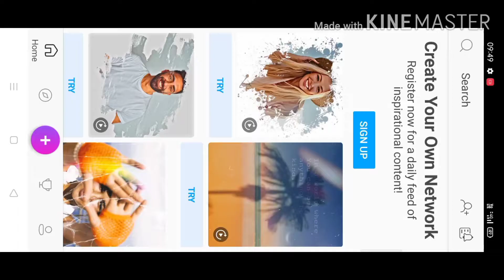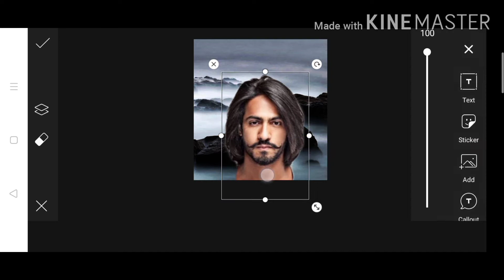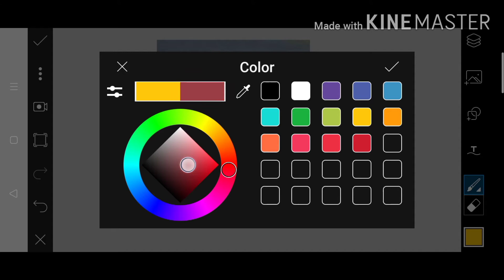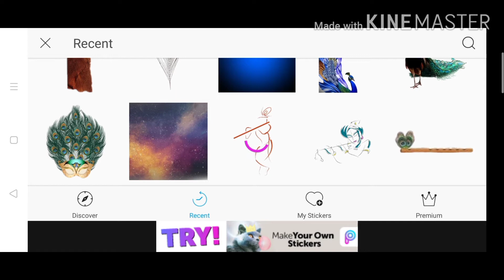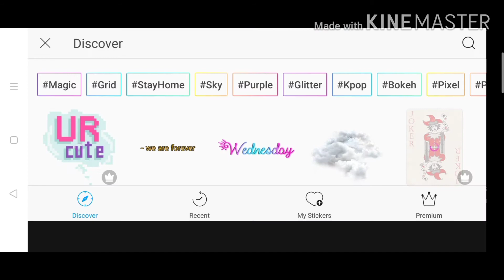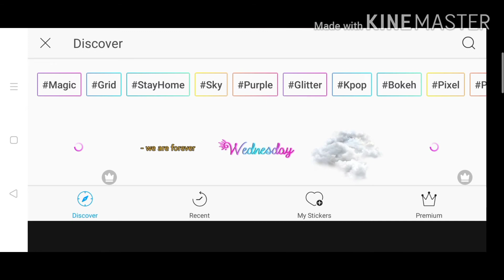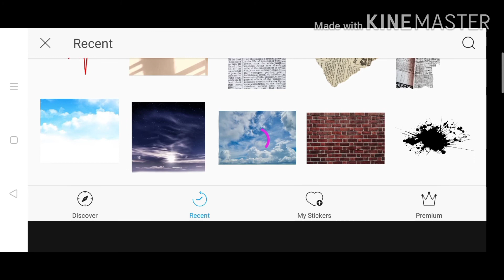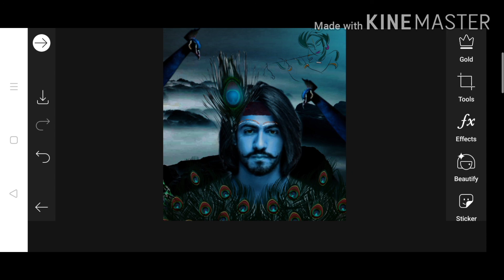Janmasthmi concept Krishna editing TUTORIAL in hindi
Happy janmasthmi
PicsArt editing
PicsArt editing tutorial
Krishna ji photo editing
What's up stuts photo
Photo editing in PicsArt
Krishna concept editing

USERNAME
Pranaysharma83

Happy Janmasthmi to all YouTube